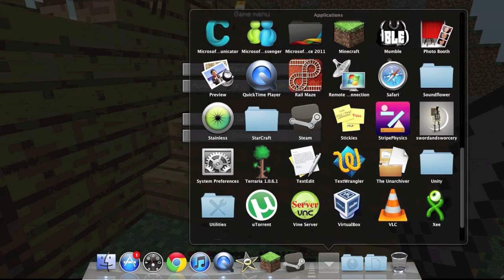Ludacraft - Almost Episode 6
Cotcan and I try to get Episode 6 started, and run into trouble with network connections and sound recording.